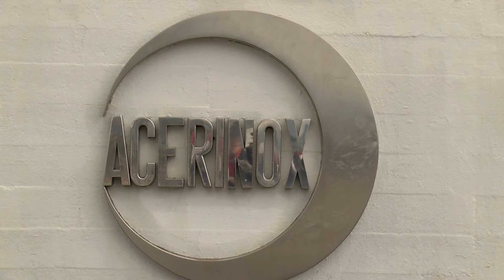El comité de empresa de Acerinox no descarta movilizaciones por incumplimientos de la empresa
El comité de empresa de Acerinox no descarta iniciar un calendario de movilizaciones para denunciar algunos incumplimientos de los derechos de los trabajadores por parte de la compañía. El 2 de febrero reunirán a la plantilla para plantear las movilizaciones.